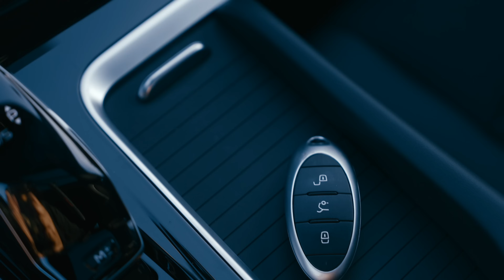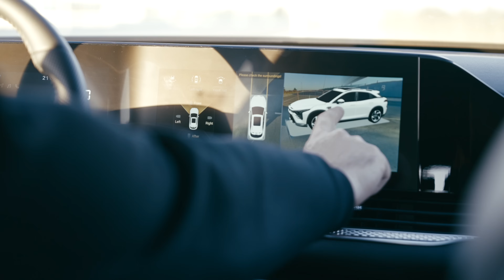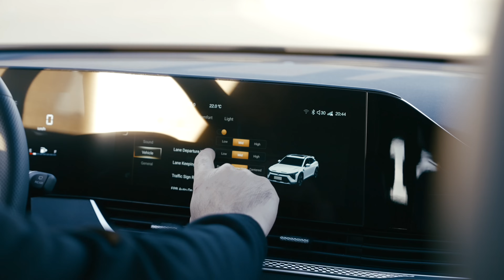İkisi Bir Arada | Yeni FAW BESTUNE B70S incələmə